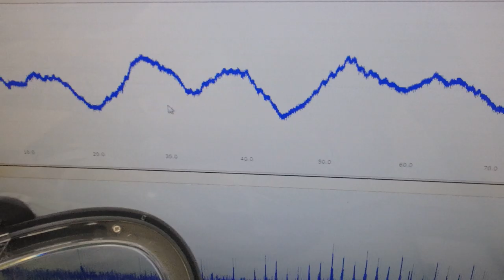脱気マイクロバブル発生液循環装置 ultrasonic-labo